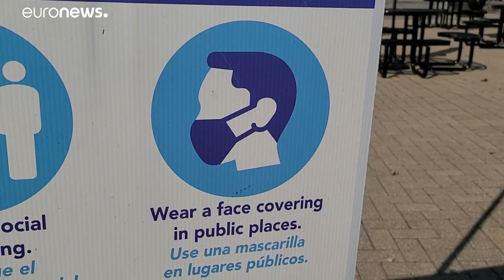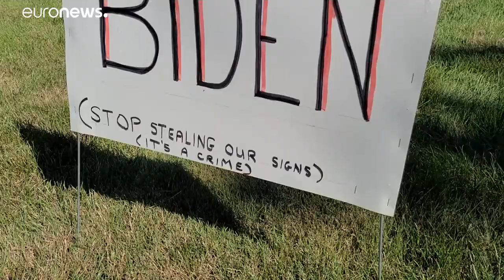انتخابات ۲۰۲۰ آمریکا؛ شکاف و قطب‌بندی کم سابقه در ایالات متحده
از علائم محیطی اعلام تعلق به کارزارهای انتخاباتی و جنبش «جان سیاه ارزش دارد» گرفته تا بحث سقط جنین و ویروس کرونا؛ به نظر هیچکس نمی‌داند اختلاف‌ها چگونه این‌قدر عمیق شده است؟